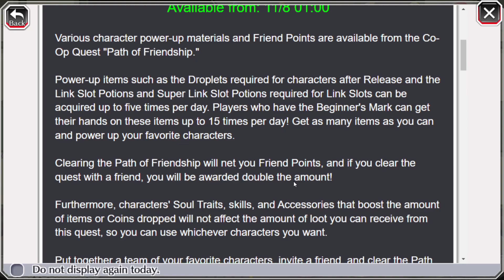NEW COOP EVENT PATH OF FRIENDSHIP INFO!! LOTS OF FARMABLE REWARDS! | Bleach: Brave Souls